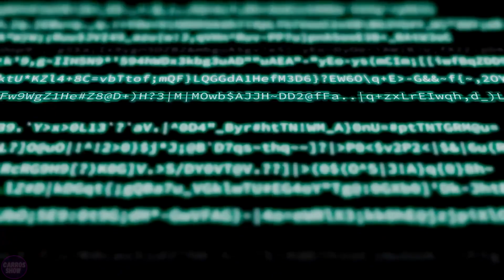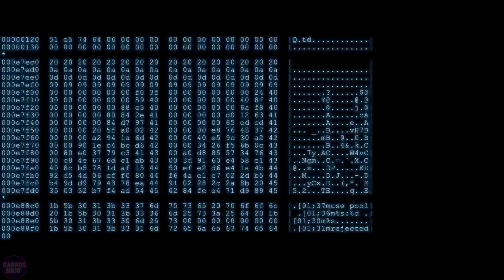New Super-Advanced AI will Change The ENTIRE Robotics Industry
The development of humanoid robots based on powerful artificial intelligence continues to gain momentum. Nvidia has introduced a multimodal AI for the androids of the future. Recent research by scientists has shown evidence of AI acquiring human capabilities in multiple areas.